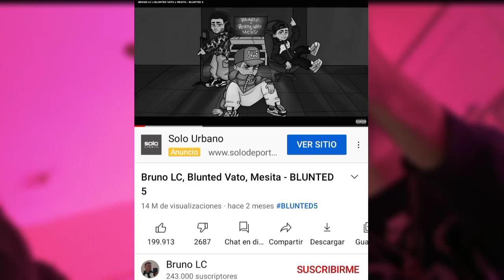Exploto el beef entre Blunted Vato y Mesita !!!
En el día de hoy, surgió una polemica con el tema, Blunted 5, que es una colaboración entre el productor Bruno LC, Blunted Vato y Mesita. la polemica comenzó cuando hoy por la mañana, Blunted Vato subió unas historias diciendo que el tema lo iban a bajar, debido a que uno de los integrantes del tema, quiere mas plata de la debida, y que no se había hecho ningun contrato, todo fue de palabra, y que esta persona no estaba cumpliendo con su palabra. Todo indica que Blunted Vato se está refiriendo a Mesita, debido a que ambos se dejaron de seguir en instagram. además Blunted hará una nueva colaboración con Bruno LC proximamente, lo que da a entender que el problema no es con el